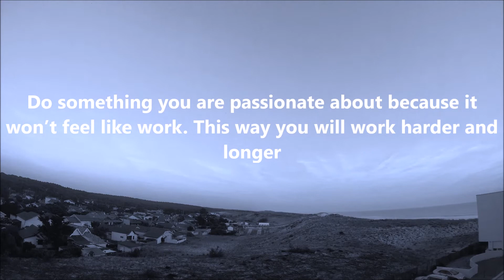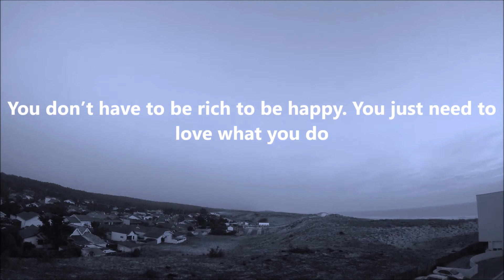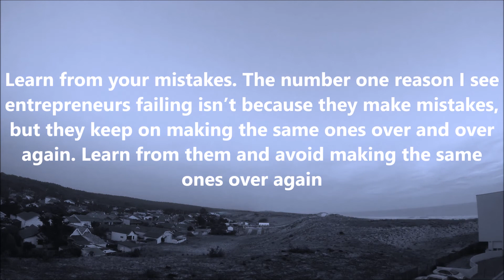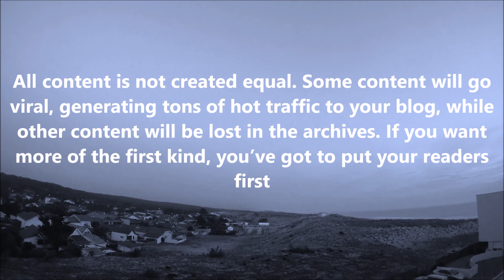Neil Patel Quotes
Here Is Some Neil Patel Quotes By Library Of Quotes

The Quotes
1 - You Can Get Bitter Or You Can Get Busy - Neil Patel
2 - A wise man never knows all, only fools know everything
3 - The past is your lesson. The present is your gift. The future is your motivation
4 - Do something you are passionate about because it won’t feel like work. This way you will work harder and longer
5 - Often times in order to capture your dreams, it will require you to chase your fears
6 - Don’t optimize for conversions; optimize for revenue
7 - Don’t look back and ask, “Why?” Look ahead and ask, “Why not?
8 - No matter how successful you already are, you can always improve yourself a little further
9 - Sometimes we’re all too quick to count the days that we forget to make the days count
10 - You don’t have to be rich to be happy. You just need to love what you do
11 - Always treat your employees exactly as you want them to treat your best customers
12 - Create content that teaches. You can’t give up. You need to be consistently awesome
13 - Someday is a dangerous word
14 - Sometimes all we need is to be surrounded by a group of others trying to do better
15 - If your friends don’t motivate and inspire you, you’re choosing them all wrong
16 - If you want to continually grow your blog, you need to learn to blog on a consistent basis
17 - I started out in business to make money and I have. But I found that money doesn’t bring you happiness, doing something worthwhile for others is much more rewarding
18 - Learn from your mistakes. The number one reason I see entrepreneurs failing isn’t because they make mistakes, but they keep on making the same ones over and over again. Learn from them and avoid making the same ones over again
19 - All content is not created equal. Some content will go viral, generating tons of hot traffic to your blog, while other content will be lost in the archives. If you want more of the first kind, you’ve got to put your readers first

whatsappstatusvideo
attitudestatus,
attitude shayari
statusvideo
status song,
status new,
status love,
status whatsapp,
status sad,
status punjabi,
status hindi,
status attitude,
status attitude boy,
Sadwhatappstatus